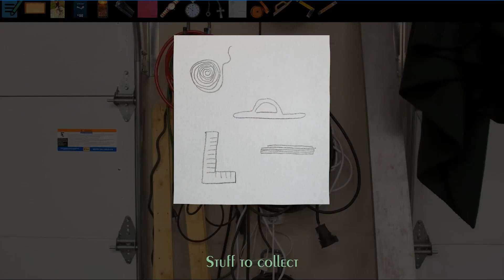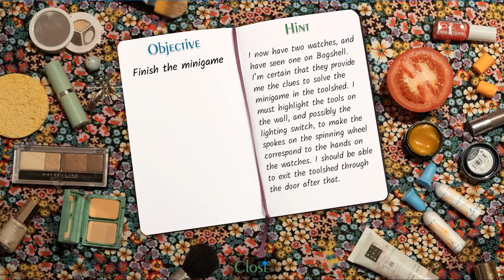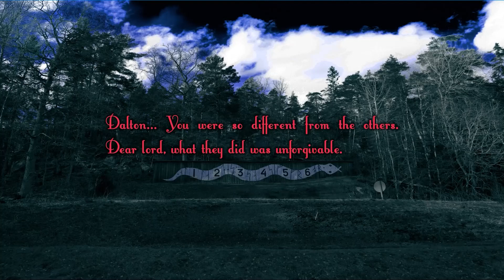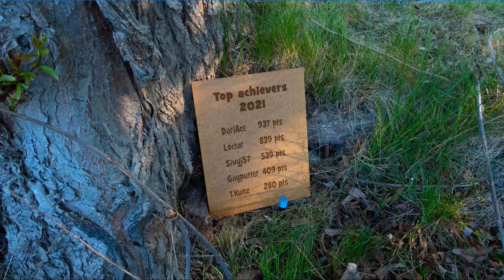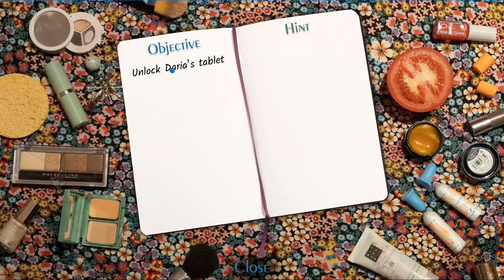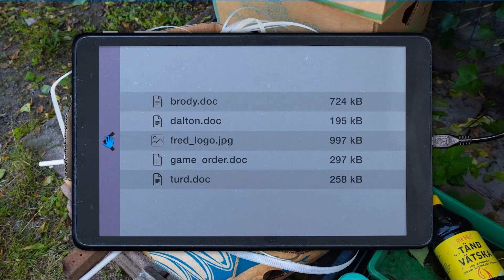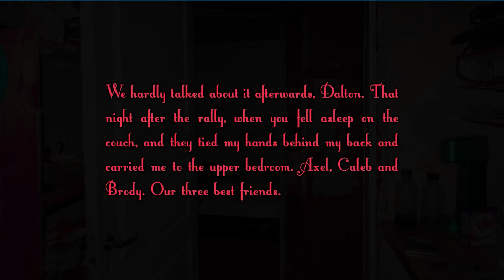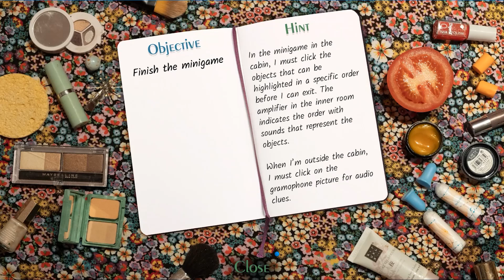The Game Maker: A Carol Reed Mystery - Episode 7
Carol discovers she'll never be able to grow a schlong in time to win the 2023 Walter Payton NFL Man of the Year Award.